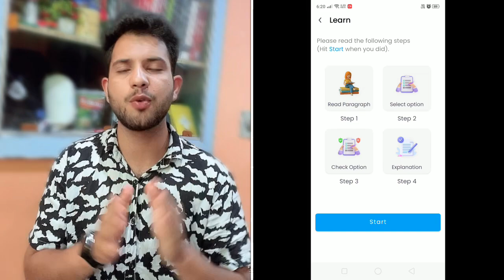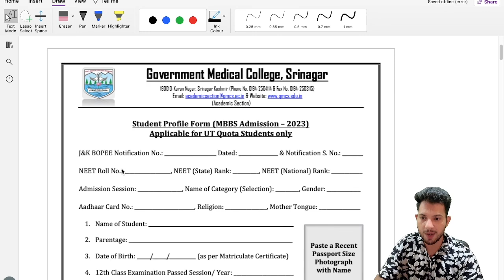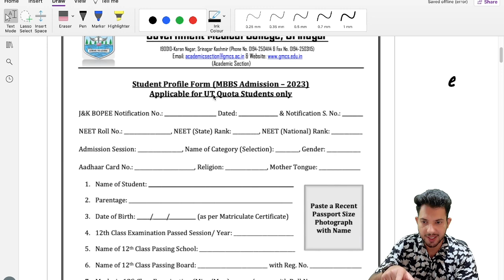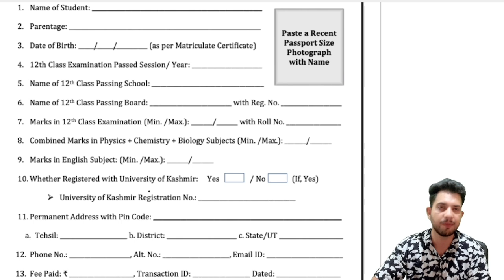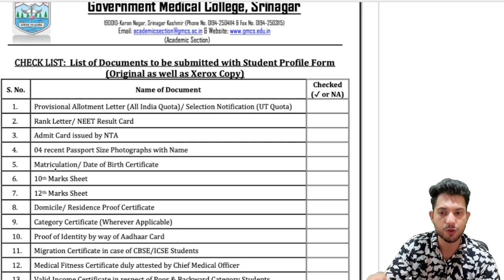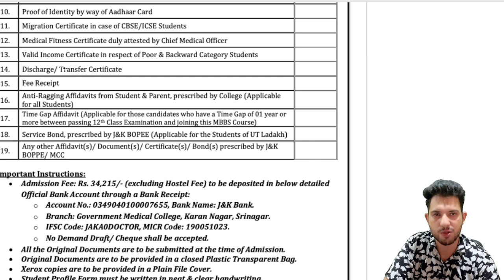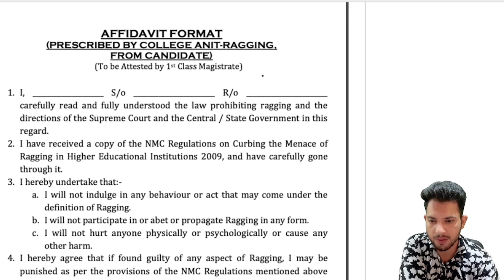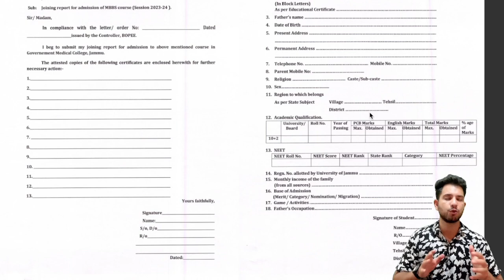Complete Admission Process For MBBS/BDS/AYUSH in Medical Colleges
🎉 Unveiling the Grand Mega SALE! Enjoy ₹3*99 Unlimited Test Series + Biology NPCM. Price reveal on Aug 10, 11:59 PM. Get ready for unbeatable deals! 🛍️🔬

Proof For Neet2023 paper

biology sheet  100/100

Chemistry 48/50

physics  45/50